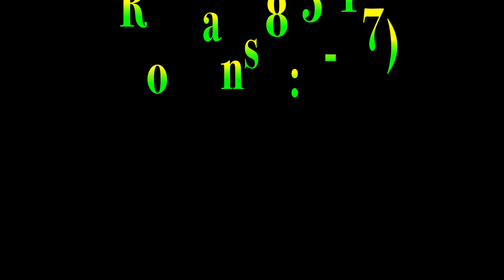"Carnal Christians?" The Spirit of Christ? If Ye Live After the Flesh, Ye Shall Die! (Romans 8:5-17)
Every dollar that we receive in donations, is every dollar that will be spent on the evangelism ministry. If you donate to our ministry, thank you for your generosity to the kingdom of God and may the Lord get all the glory! If you are led by the Lord to donate for the furtherance of the gospel, the links to donate are below.

Regular Mail: (Make checks payable to Keith Wheeler)

Keith Wheeler
Duncan Falls, Ohio 43734